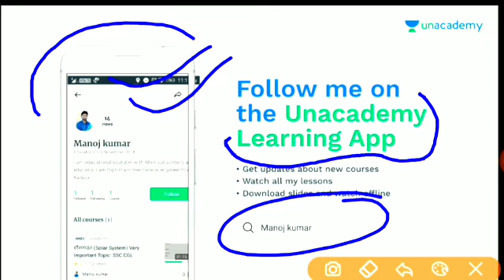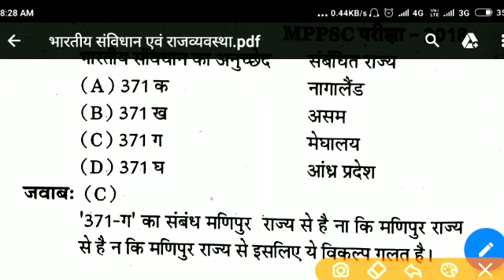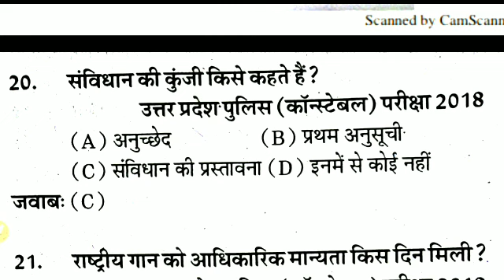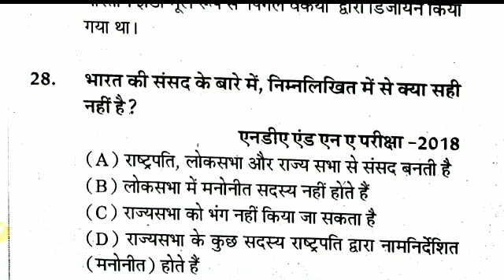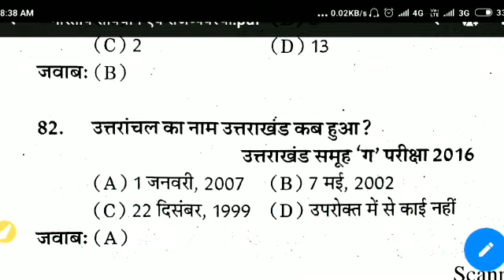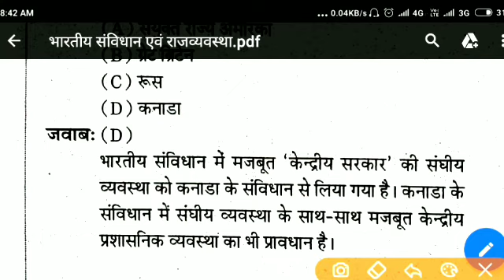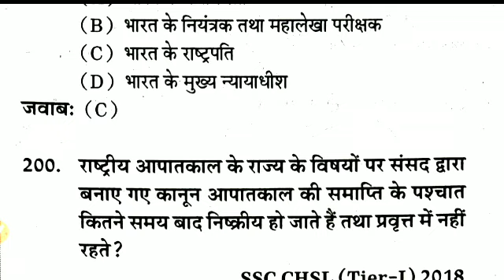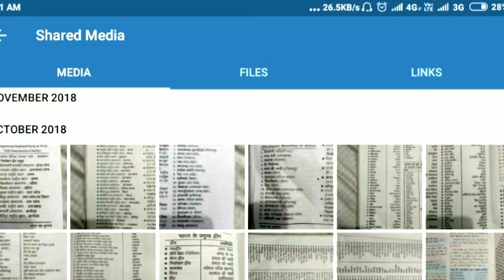UPSSSC (Indian Constitution& Indian Polity) मास्टर वीडियो For VDO,POLICE,RPF,ALP,HIGHCOURT, रट लो 👌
Un academy me हमने जियोग्राफी के टॉपिक कंप्लीट किये हैं पढ़ लो जाकर
2-teligram pdf download करें